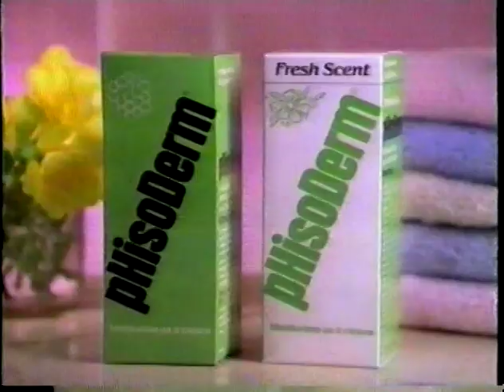pHisoDerm commercial 1985